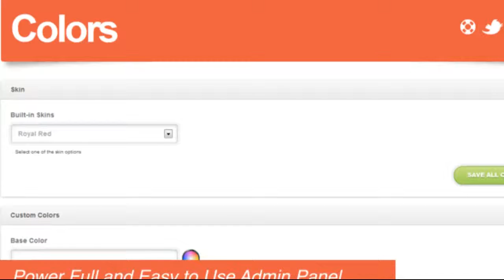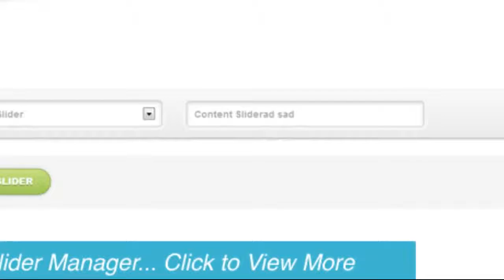Kinetico - Responsive WordPress E-Commerce + Download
Now you have a definitive solution to your ecommerce, with this flexible and powerful ecommerce theme.

Infinite Colors schemes, Backgrounds (pattern or full), WordPress 3.4+, Layout Builder, Admin Panel, Slider Manager, Unlimited Sidebars are only few things that this theme has!
Give a look to our feature list and see what this theme has! :)